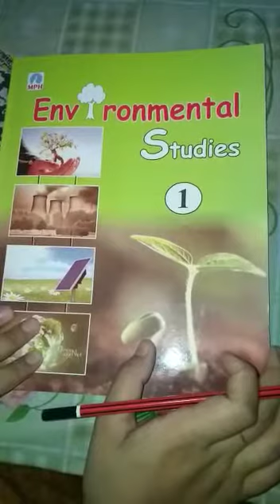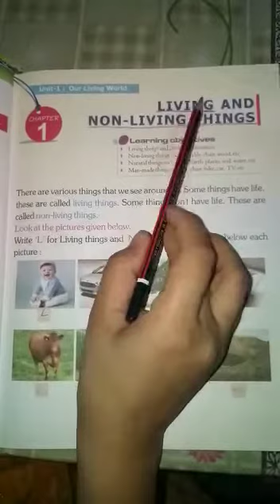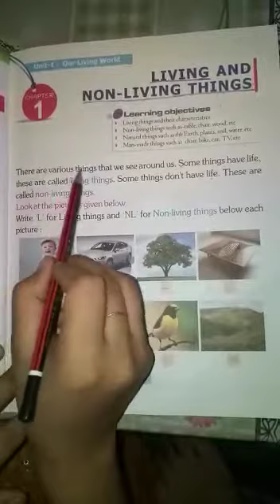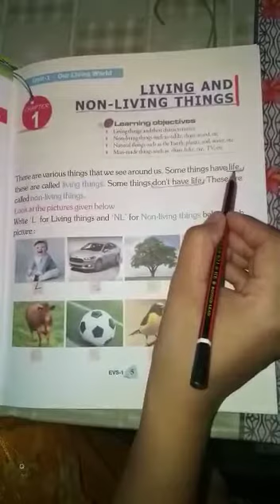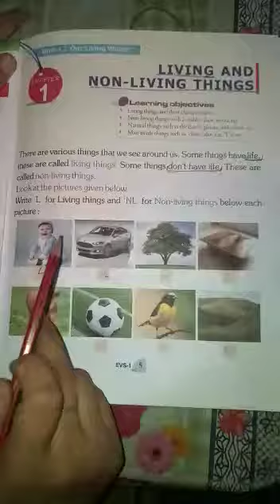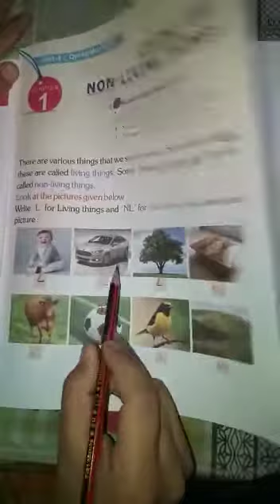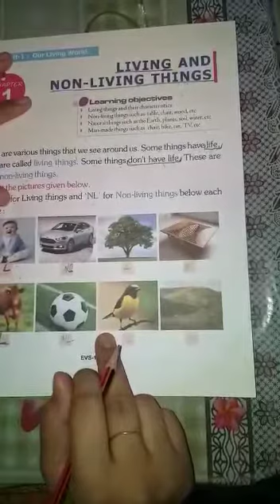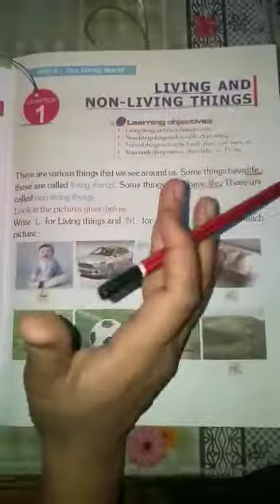Class 1st EVS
Chapter 1 part one by ru Rukhsar mam